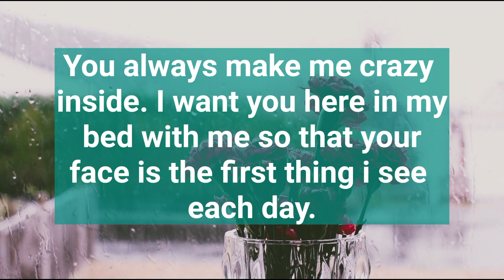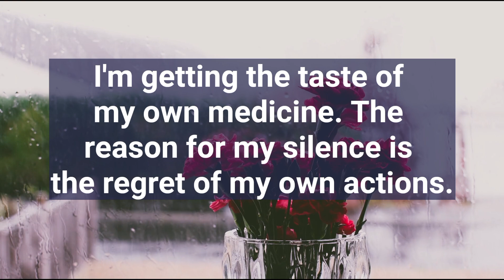DM To DF 💞 You always make me crazy inside ❣️ Divine Masculine Energy ❤️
Related Queries-

divine masculine
dm to df
divine masculine
dm df
dm message to df today
dm tarot
twinflames